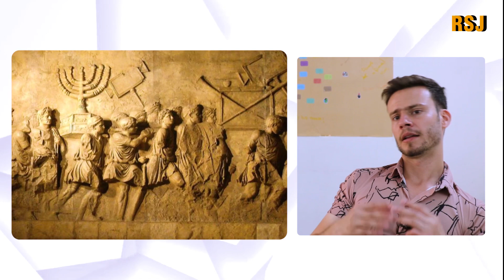نقش مفهوم بنی اسرایل در تاریخ و ادیان اسلام و یهود! | Bani Israel: Significant In Islam and Judaism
بنی اسرائیل در تاریخ و ادیان اسلام و یهود یک نقش بسیار مهم دارند. این مفهوم به اشاره به نسل و نسل‌های پیشین اسرائیل (یعنی بنی‌آدم) در قرآن و تورات اشاره دارد. در اسلام، بنی اسرائیل به عنوان یکی از جوامع پیشینی که پیامبران بسیاری به آنها فرستاده شده‌اند، ذکر می‌شود. قرآن کریم به آنها احترام زیادی می‌گذارد و به داستان‌ها و آموزه‌های آنها اشاره دارد.

در یهودیت نیز، بنی اسرائیل به عنوان نسلی که با خدا تعهدات و پیمان‌های خاصی دارد، مورد توجه قرار گرفته‌اند. تورات به دقت به تاریخ و ماجراهای بنی اسرائیل اشاره دارد و آنها را به عنوان قوم خاص خدا معرفی می‌کند.

در کل، نقش بنی اسرائیل در ادیان اسلام و یهود به عنوان یک جزء مهم از تاریخ و الهام‌بخش برای آموزه‌های دینی در این دو ادیان بزرگ تاکید می‌شود.